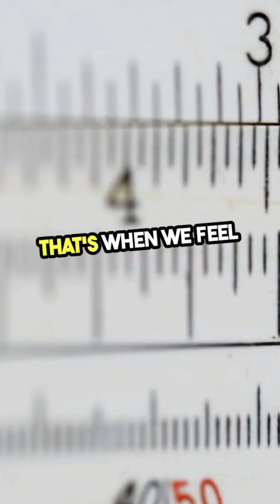🌍 EARTHQUAKES: Why Does the Ground Shake? ⚡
Earthquakes can split continents, create mountains, and even trigger volcanoes! 🌋 Learn about tectonic plates, the Richter scale. 🛑 Tap 👍 if you found this useful—and share your earthquake story below!